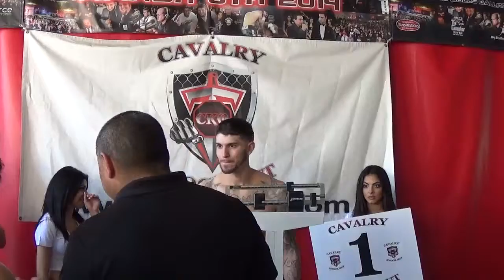Brandon Wyatt Vs Cody Perez CKO6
Brandon Wyatt Vs Cody Perez CKO6  weigh in